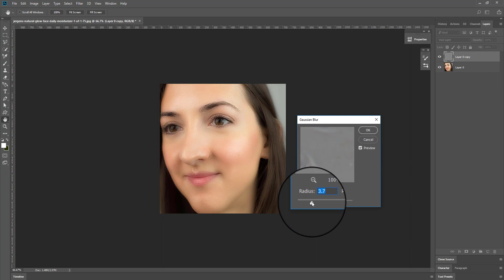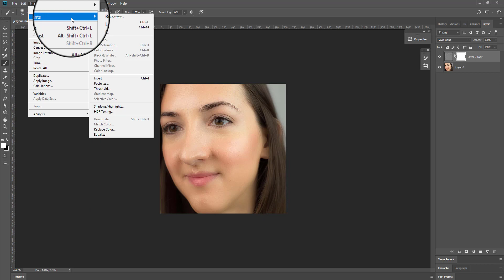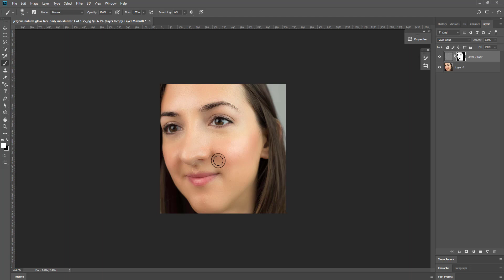How to skin retouching in photoshop | Smooth skin | soft skin photoshop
In this tutorial, you can learn how to photoshop skin retouching.
photoshop smoothing brush.
airbrush skin photoshop.
soft skin photoshop tutorial.
 soft skin photoshop cc.
Retouch, Airbrush, and Smooth Skin Professionally in Photoshop
Photoshop Tutorial: How to soften skin (with Megan Fox)
High-End Skin Softening in Photoshop - Remove Blemishes, Wrinkles, Acne Easily and Quickly